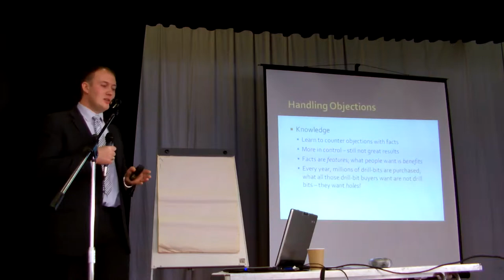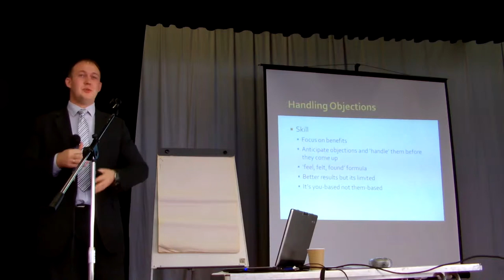Gediminas Grinevicius Handling Objections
Thank you for showing interest in FM Cosmetics UK

For more in-depth information and testimonials about our business please go to my personal

Looking forward to working with you in my team and training you step-by-step.